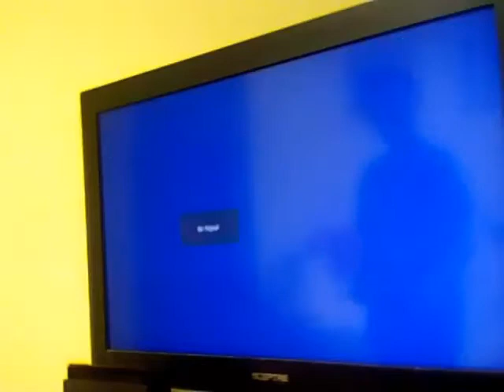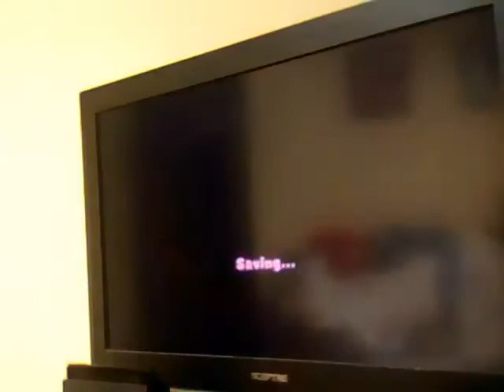The One and Only Liam!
Hurray I just got to Toad Town in Paper Mario!!!